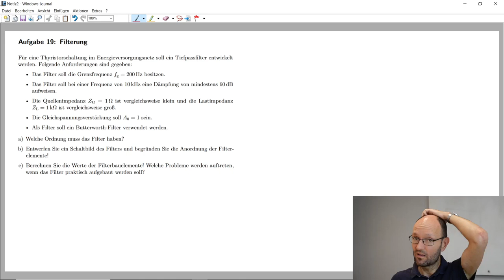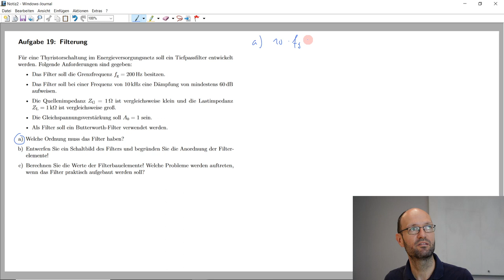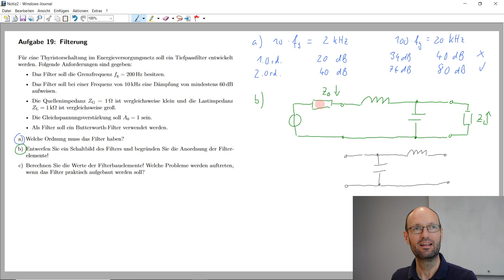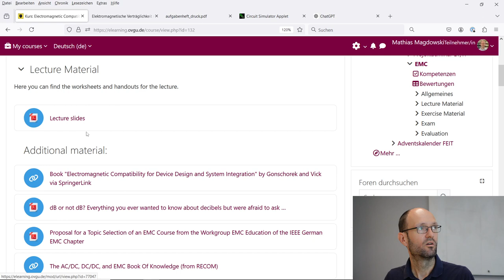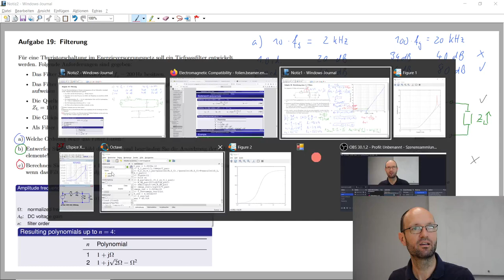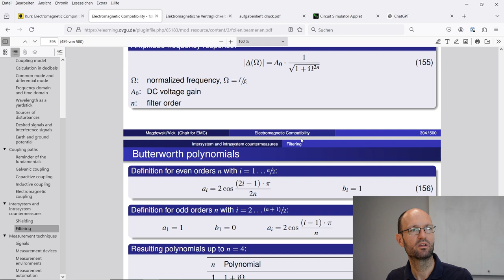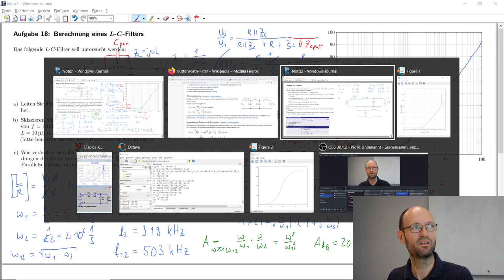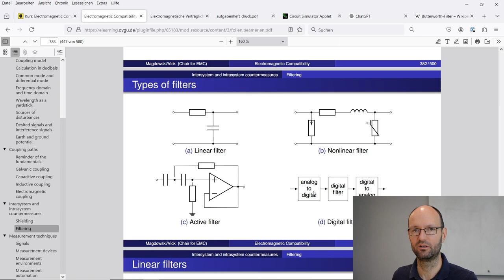Lösungsidee für die Filtersynthese eines Butterworth-Tiefpassfilters 2. Ordnung aus L und C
In dieser Aufzeichnung einer Übung zum Modul Elektromagnetische Verträglichkeit besprechen wir eine grobe Lösungsidee der Aufgabe 19 zur Filtersynthese eines Butterworth-Tiefpassfilters. Dabei bestimmen wir zunächst die nötige Ordnung des Filters und diskutieren dann eine möglichst günstige Anordnung der beiden Filterelemente L und C. Abschließend diskutieren wir die Bestimmung der Bauelementewerte aus einem Koeffizientenvergleich mit dem entsprechenden Butterworth-Polynom, die Probleme bei der praktischen Realisierung eines solchen Filters und die potentiellen Vorteile von digitalen Filtern.

Kapitelmarken:
00:00 Erklärung der Aufgabe
01:00 Aufgabenteil a)
03:34 Aufgabenteil b)
07:49 Aufgabenteil c)
18:06 Diskussion